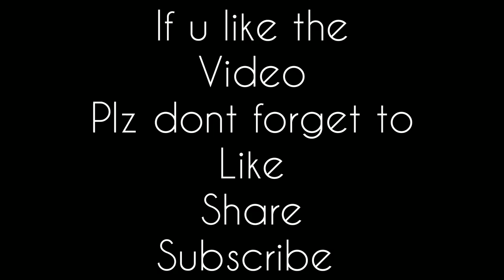Funny comedy videos |full of fun||once watch and njoy |funny fights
Frnds
Keep supporting
And give suggestions guys